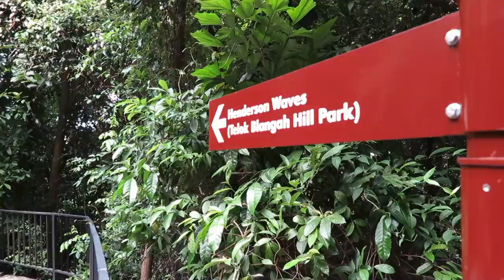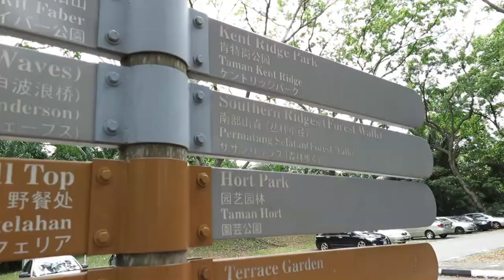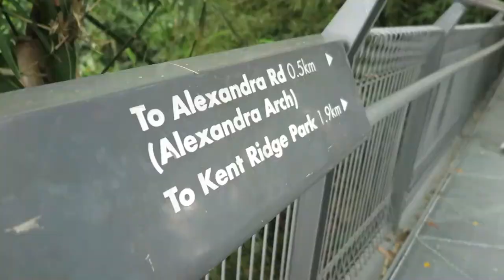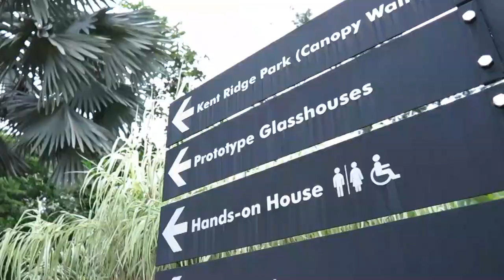SINGAPORE: Mt Faber_Hort Park Walk 13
[750_2] A walk along the southern ridges from Mt. Faber to Hort Park. (121214)